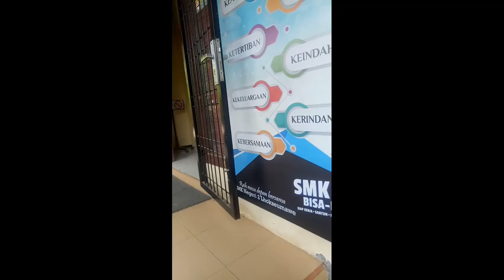Cara budidaya ikan hiasan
Keindahan taman